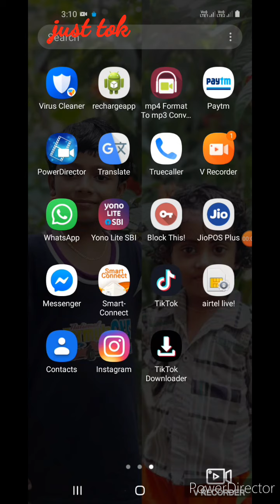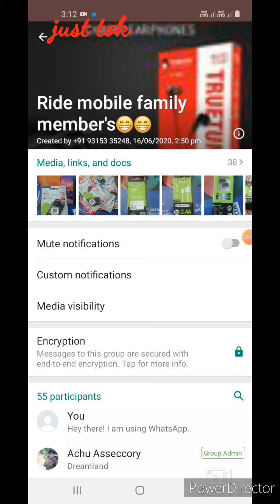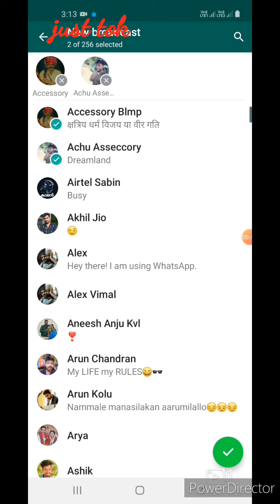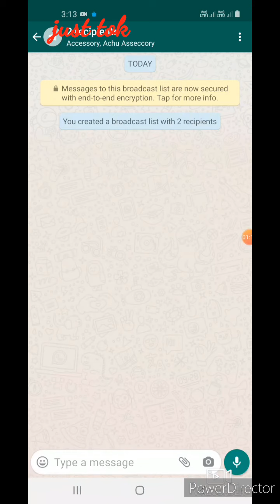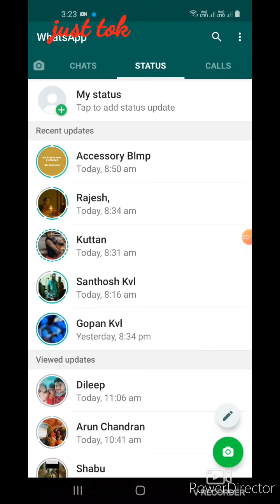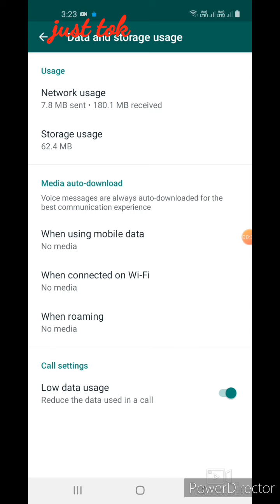വാട്സ്ആപ്പ് ഉപയോഗിക്കുന്നവർ തീര്ച്ചയായും അറിഞ്ഞിരിക്കണം ||Whatsapp features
Whatsapp updated features
Whats meaning whatsapp starred messages
How to create Whatsapp Broadcasting message
How to Apply Whatsapp media visibility
How to reduce Data charge from whatsapp using